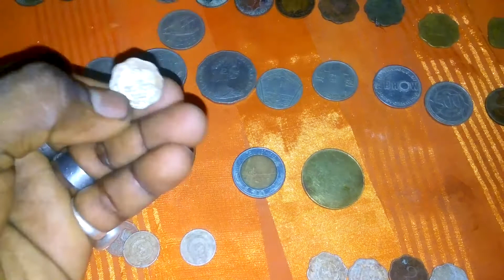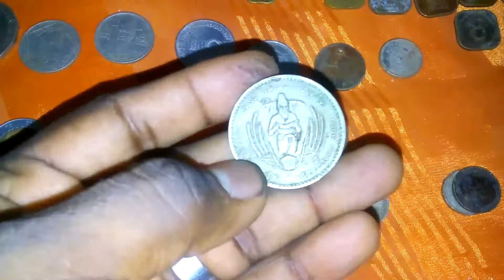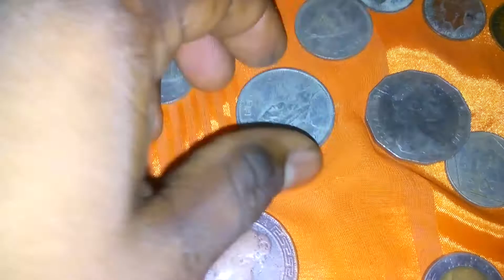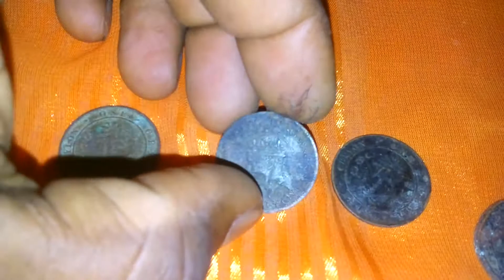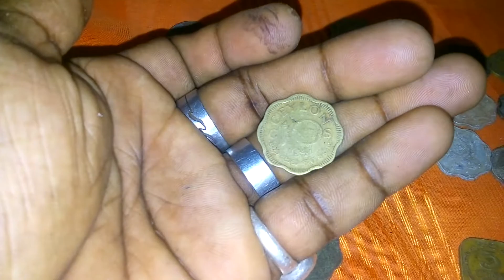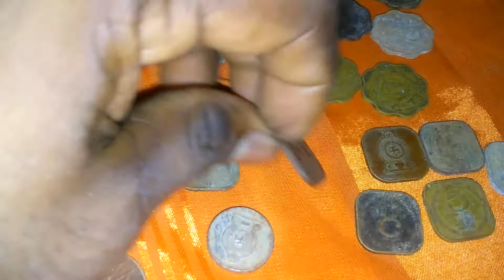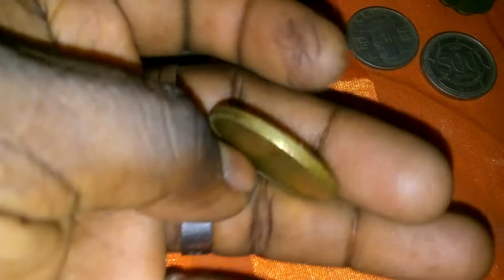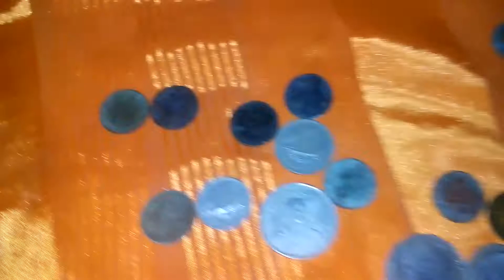parana kasi price,voc#Black coral#පැරණි කාසි parani kasi#Old Ceylon coins#raja saha polgaha kasi#